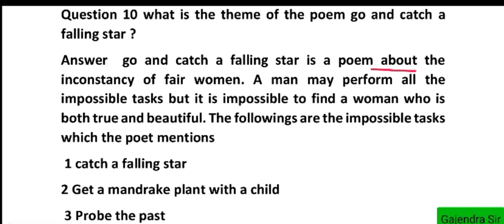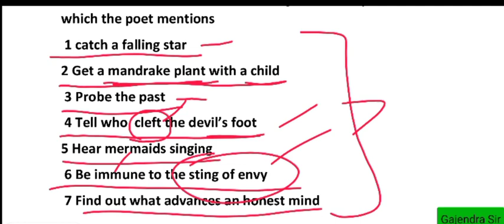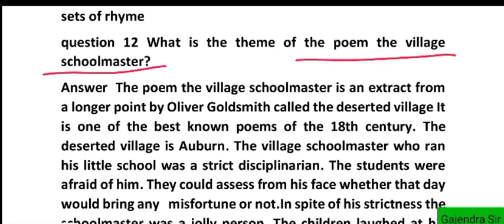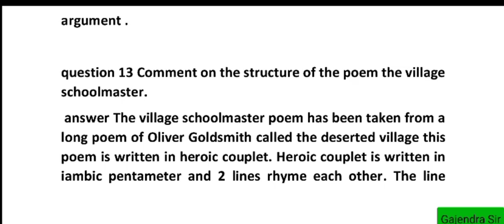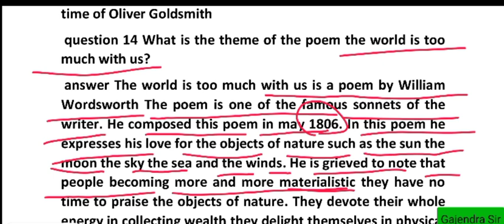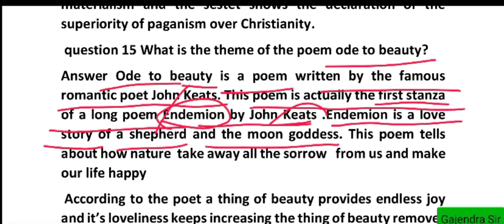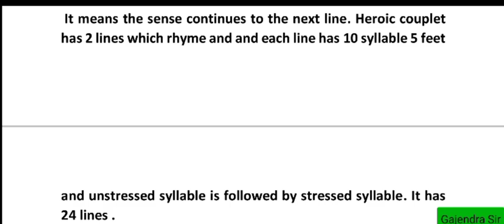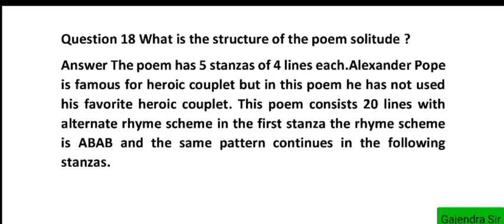Important Questions | Ba Part 1 | English Literature | Part - 2